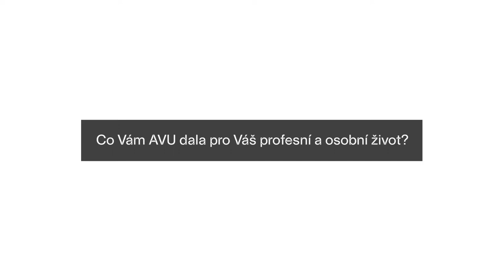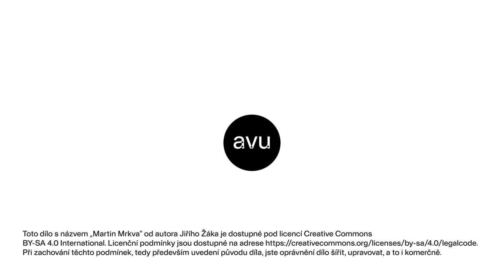Martin Mrkva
Co mu AVU dala pro osobní a profesní život? Co naopak postrádal? A s čím se po ukončení školy ve své praxi nejvíc potýkal?  Rozhovor s absolventem Martinemm Mrkvou v rámci Dne Alumni AVU.